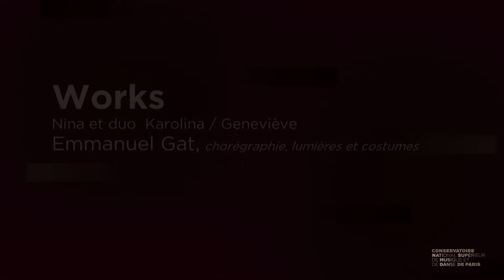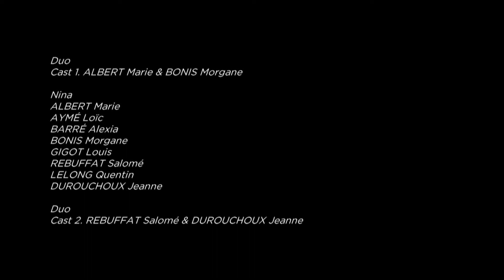Works de Emanuel Gat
Programme de l’Ensemble Chorégraphique du Conservatoire
Diffusé le 6 décembre 2020 dans le cadre des 30 ans du Conservatoire de Paris à La Villette.

Works – Nina et duo Karolina / Geneviève 13’30
Chorégraphie, lumières : Emanuel Gat
Costumes : Catherine Garnier

Duo 3'30
Cast 1. Duo ALBERT Marie et BONIS Morgane

Nina 10’
ALBERT Marie, AYMÉ Loïc, BARRÉ Alexia, BONIS Morgane, GIGOT Louis, REBUFFAT Salomé, LELONG Quentin, DUROUCHOUX Jeanne

Duo 3’30
Cast 2. Duo REBUFFAT Salomé et DUROUCHOUX Jeanne

Service audiovisuel du Conservatoire de Paris